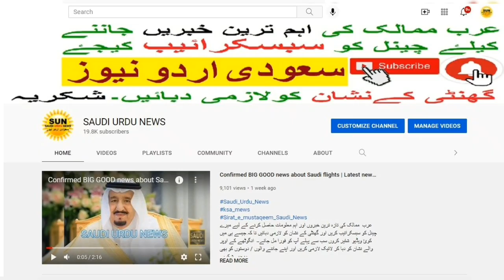Good News for Pakistani about Corona test | Rapid PCR TEST good news| flights news | Saudi Urdu News